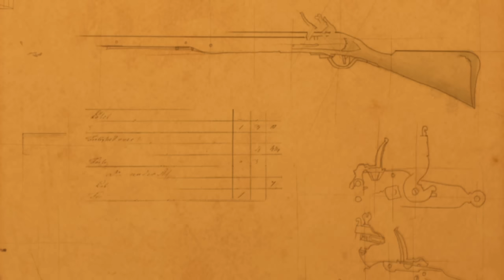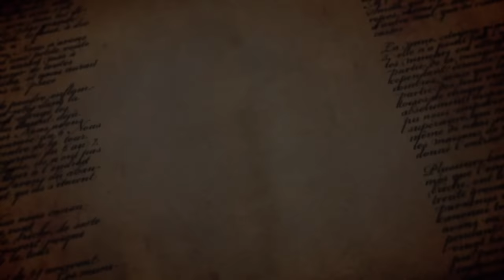THE RISE OF NAPOLEON! Napoleon Total War: Darthmod - France - Italy Campaign #1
#1 of My Napoleon Total War: Darthmod - Rise of Napoleon Series, The Italian Campaign H/VH Difficulty. Witness the Rise of one of the Greatest Generals of all time, Napoleon. This 1st Campaign in the Rise of Napoleon Series focuses on Napoleon's early Career leading the Army of Italy!
Released EVERY Monday, Wednesday and Friday! (If Not More!)
Darthmod 2.65:
Battle Timestamps:
13:33 - Napoleon's First Battle!
26:09 - Blast Them With Cannon!
44:20 - Clearing the Road to Turin!
55:20 - Charge them with Cavalry!